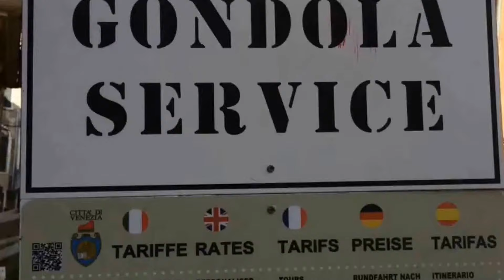Ernesto Cortazar - 14 minutes piano mood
venice popular places